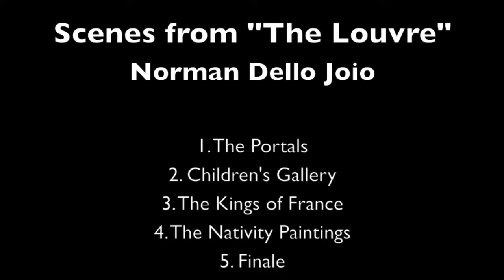Scenes From "The Louvre" Rubén Darío Gómez Conducting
Scenes from "The Louvre" - Norman Dello Joio (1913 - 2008)

1. The Portals
2. Children's Gallery
3. The Kings of France
4. The Nativity Paintings
5. Finale

Rubén Darío Gómez - Conductor
DMA Recital in Wind Band Conducting
University of Nebraska-Lincoln
Gleen Korff School of Music
March 14th, 2018
Kimball Recital Hall

Camera back view - Sound is taken from the audience.